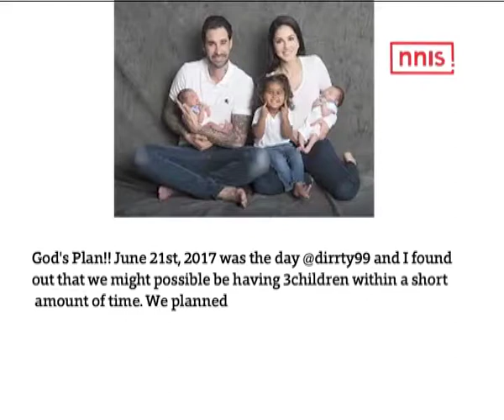Sunny Leone Welcomes Twins Into The Family Hindi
Bollywood actor Sunny Leone and her husband Daniel Weber made headlines in July 2017 when they adopted a baby girl Nisha Kaur Weber from Latur in Maharashtra. They have now become proud parents via surrogacy of two sons Noah Singh Weber and Asher Singh Weber.